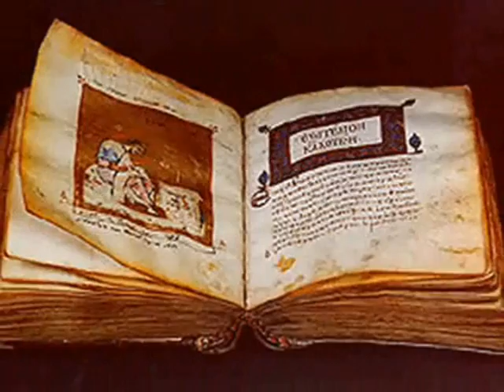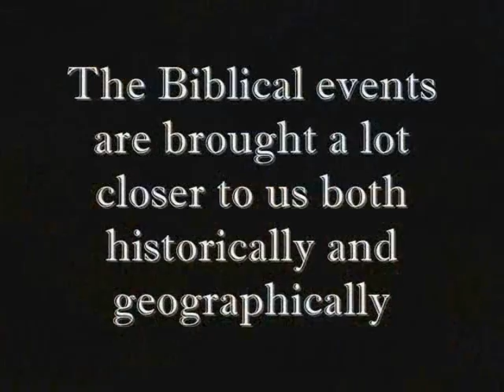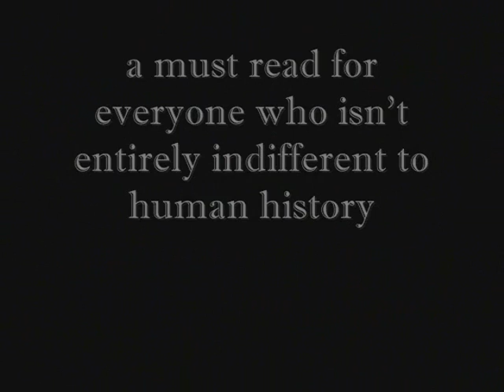Has history been tampered with? Dark Age as result of clerical chronology manipulation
Has history been tampered with? Was there really a Dark Age?
It is common knowledge that the Classical Age was followed by many centuries of utter stagnation and decline with virtually nothing happening but wars and famine and the destruction of the priceless ancient monuments.
CLICK ON AMAZON LINK!
Then, during the Renaissance, the Classical authors re-appear from oblivion, Latin and Greek become resurrected as the intelligentsia Esperanto of the Middle Ages, numerous manuscripts re-appear from oblivion to be copied, enter wide circulation, and vanish again, never to be found.

How preposterous would it be to suggest that there were no Dark Ages to separate the antiquity from the Renaissance - that the "Re-naissance" was in fact the naissance of the Western European culture as we know it? It does contradict everything that we may ever have learnt about history. However, new methods offered by empirical statistics and developed by Anatoly Fomenko, the Russian mathematician, and his colleagues, provide plenty of evidence to support the theory that the Dark Ages are a phantom.

We find lots of spicy morsels in the cauldron of history, and some of them are impossible to digest without soothing explanations that all the contradictions we encounter are to be blamed on the ignorance of the scribes or some such phenomena inherent in the murky past - fancy the statue of Marcus Aurelius lost for several centuries and then found "by accident" on one of the Roman streets, or Senators congregating amongst the ruins of the Capitol due to their being "nostalgic about the great imperial past of the Empire", or the pagan temples turning Christian at the wink of an eye, with the name of the saint coinciding with the name of the pagan deities that these very temples were consecrated to in the mysterious "days of yore"?

"History: Fiction or Science?"  -  Challenge to traditional history.

Is it possible that Ancient Rome, Greece and Egypt were invented during Renaissance?   Can it be that Jesus Christ was born in 1053 AD and crucified in 1086 AD?   Scientific research points to the evidence that many modern beliefs of traditional history are a sham.

"History: Fiction or Science?" by the eminent mathematician Anatoly Fomenko and his colleagues crowns 30 years of meticulous and extensive research.  It is the first volume in seven comprising a "Chronology" that exposes numerous questionable notions of traditional history.

"History: Fiction or Science?" describes how the contemporary chronological scale was created and by whom, with the culprits named as the 16th 17th century clergy.  The well-known model of history has enjoyed the relentless attention of prominent critics ever since its creation including respected people like Sir Isaac Newton and Jean Hardouin, the court librarian of Louis XIV, the Sun King of France.

Anatoly Fomenko dissects every historical age scrupulously and analyzes the data from every angle imaginable.   Roman and Egyptian chronology take a good beating.  Poggio Bracciolini and Petrarch take the blame for creating the beautiful legend of a mythical Classical age that never was.

The Biblical events are brought a lot closer to us both historically and geographically.  The Biblical Jerusalem is actually the medieval city of Constantinople. The New and the Old Testament swap their positions in chronological order and are shown to refer to medieval events.

Using astronomy and statistics to back his theories, Fomenko delivers an abundant astronomical proof showing that the identified dates of 'ancient' eclipses are blatantly untrue.  Fomenko explains the confusion between the Antiquity and the Middle Ages, and how the division between the two is merely imaginary.  The book contains in-depth descriptions of the research methods used as well as the most meticulous rendition of the global chronological map with its numerous errors and glitches explained in a very level-headed manner.  One doesn't have to be a mathematician to comprehend Fomenko's presentation.

"History: Fiction or Science?" transforms history from fiction into a rocket science.  It is a must read for everyone who isn't entirely indifferent to human history  and possibly also for those who are.